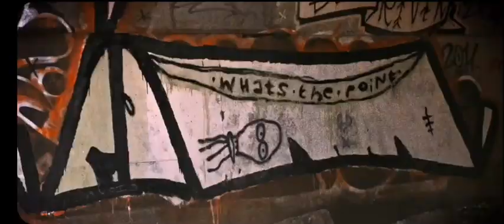Wasteland 2 Avoid Smells WolfTits UFO 907 Noxer DOD graffiti full.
wasteland2 Avoid Smells WolfTits Noxer DOD UFO 907 graffiti full